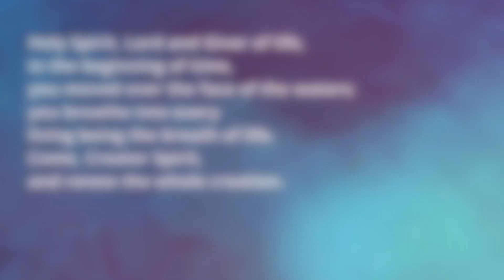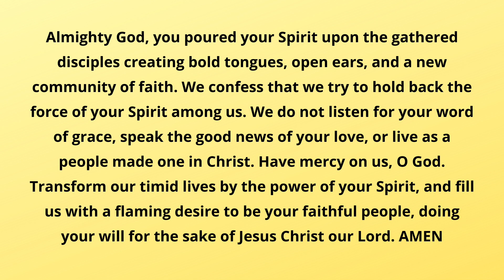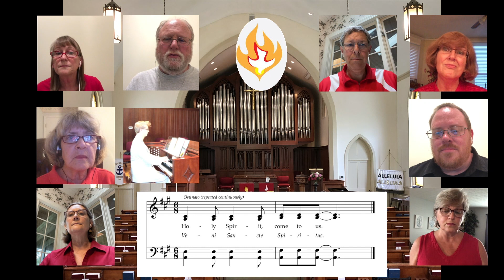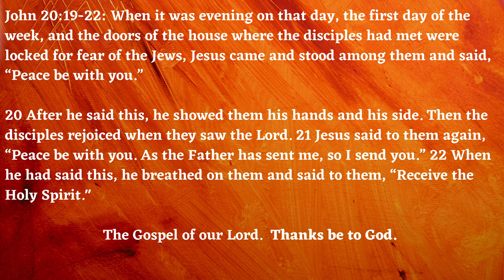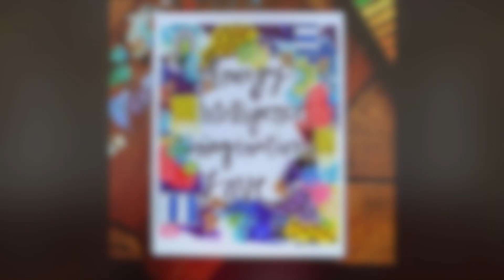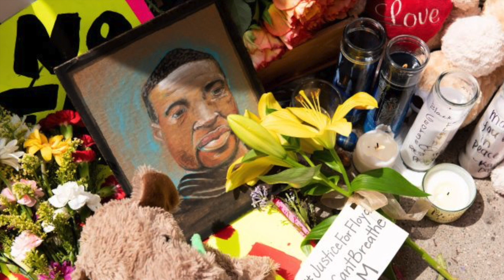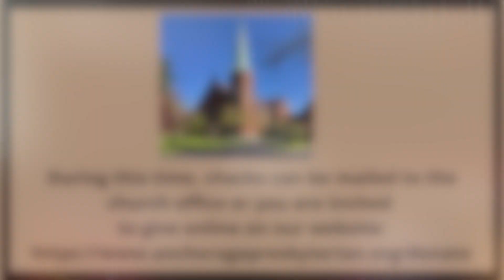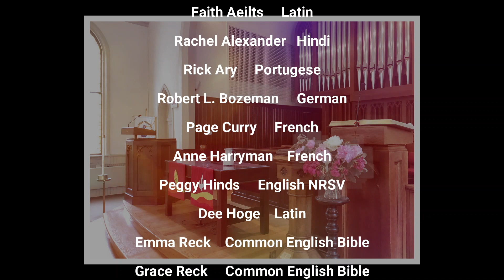May 31st Virtual Worship Service: Pentecost Sunday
Virtual Worship on May 31st, 2020 at Anchorage Presbyterian Church, Anchorage, KY.

Led by Rev. Tara N. Reck, Pastor; Rev. Dr. Peggy C. Hinds, Transitional Associate Pastor;  and Dr. Robert L. Bozeman, Minister of Music.